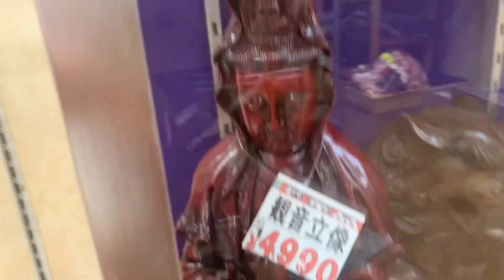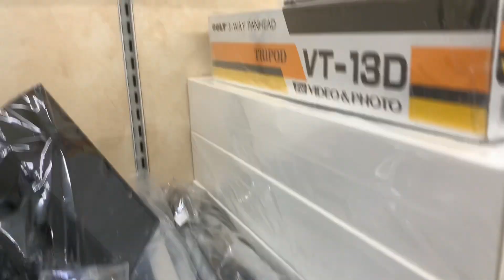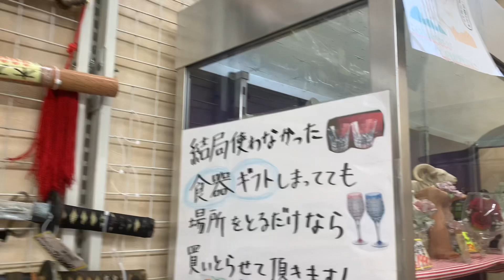Kiếm samurai Nhật